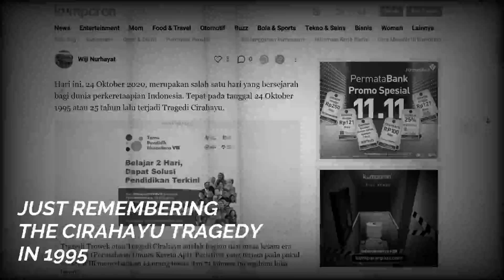VIDEO GOPRO - KA SERAYU TOUR MELINTAS STASIUN CIRAHAYU YANG MEMPUNYAI KENANGAN BURUK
SEDIKIT SEJARAH :
Stasiun Cirahayu (CAA) adalah sebuah stasiun kereta api kelas III/kecil yang terletak di Kadipaten, Kadipaten, Tasikmalaya dan merupakan stasiun kereta api yang letaknya paling barat di Kabupaten Tasikmalaya. Stasiun yang terletak pada ketinggian +619 meter ini termasuk dalam Daerah Operasi II Bandung. Stasiun ini memiliki tiga jalur kereta api dengan jalur 2 merupakan sepur lurus dan jalur 3 merupakan sepur badug.

Nama stasiun ini dahulunya adalah Trowek (TWK), tetapi nama tersebut diganti pasca kejadian kecelakaan kereta api fatal di tahun 1995 silam. Stasiun ini berlokasi 500 meter di sebelah barat laut Jembatan Trowek yang menjadi lokasi anjloknya kereta api pada 24 Oktober 1995 tersebut. Panorama stasiun ini dikelilingi gunung. Akses stasiun ini cukup sukar karena berjarak 3 km dari Jalan Raya Tasikmalaya, serta harus mendaki bukit-bukit curam.

JANGAN LUPA NONTON VIDEO GOPRO NYA KANG IRMAT LAINNYA